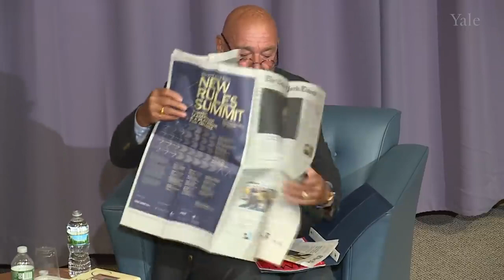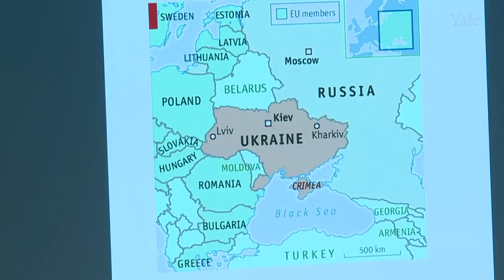How the United States create the Russian-Ukrainian crisis - Vladimir Pozner (2018)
On September 27, 2018, Yale's Program in Russian, East European and Eurasian Studies, and the Poynter Fellowship for Journalism hosted Vladimir Pozner, the acclaimed Russian-American journalist and broadcaster. Pozner spoke on the impact of US foreign policy towards Russia after the Soviet Union has been disbanded, and shared his opinions on a range of issues raised by the audience, from the alleged Russian interference in the 2016 US presidential elections, to Skripal poisoning, to the state of independent media in Russia and the US.